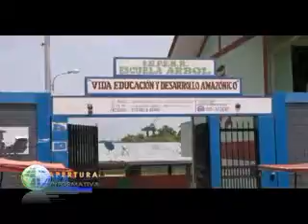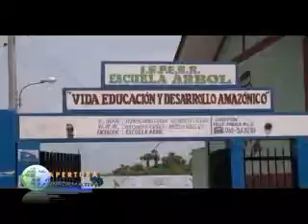Madre de familia denuncia que le negaron matricula en la escuela “El Árbol”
Madre de familia denuncia que le negaron la matricula de sus menores hijos en la Institución Educativa “El Árbol”, tiene una deuda lo que motivó que el director no la acepte realizar la matricula.

Ilmer Ahuanari Geman- Humilde madre de familia denuncia que el pasado lunes 25 enero se apersonó a la Institución Educativa “El Árbol” para realizar la matrícula de sus menores hijos, según la madre de familia afirma que el director, Prof. Einstein Pérez Marchán se negó a realizar dicha matricula porque la madre tiene una deuda del año pasado, dicha deuda es de 90 soles, afirma la madre de familia que estaría de acuerdo a cancelar por partes durante el año 2016, de tal manera los menores aun no fueron matriculados, Ilmer Ahuanari pide al director que acepte la matrícula de sus menores…